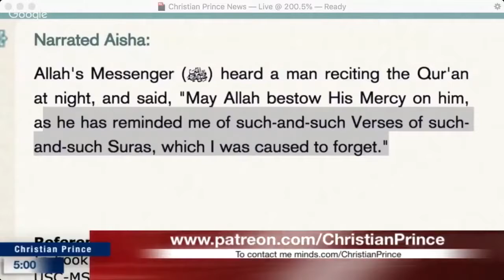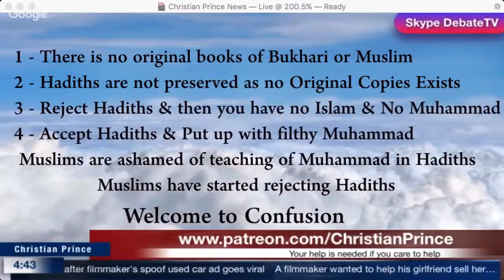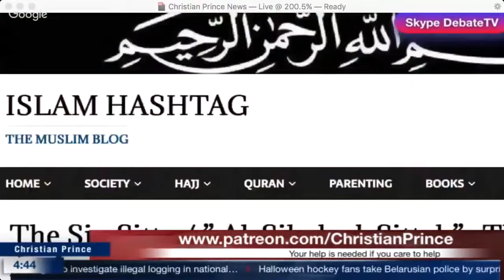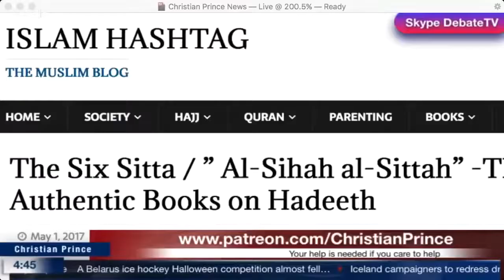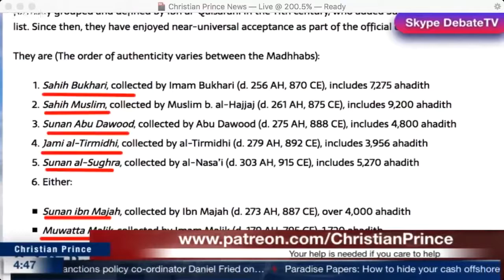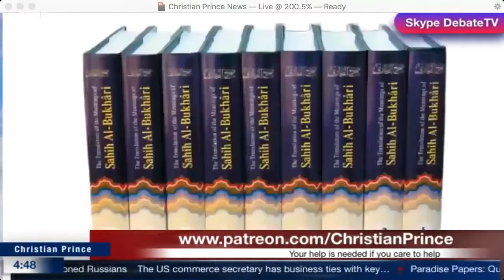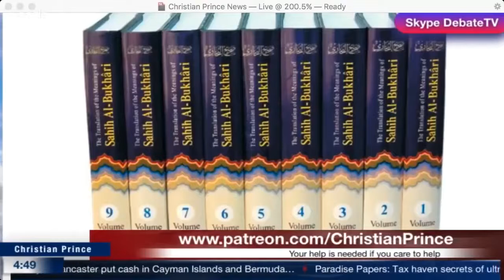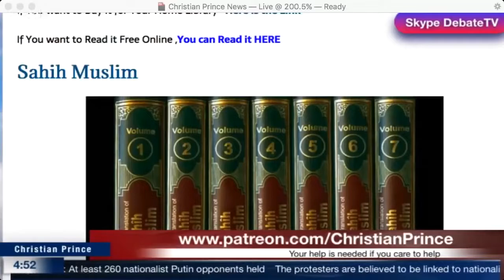do Muslims trust the hadiths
Christian Prince say can we trust the hadiths...do the Muslims trust the hadiths